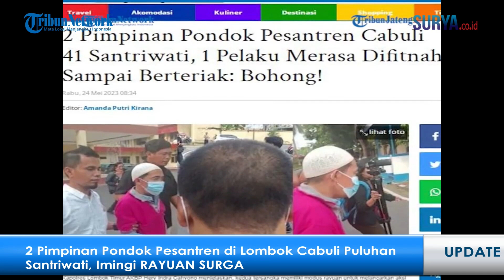Dua Pimpinan Ponpes di Lombok Diduga Cabuli Santri dengan Modus Janjikan Masuk Surga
VP: Rizal /Surya Malang-
SURYA.CO.ID -